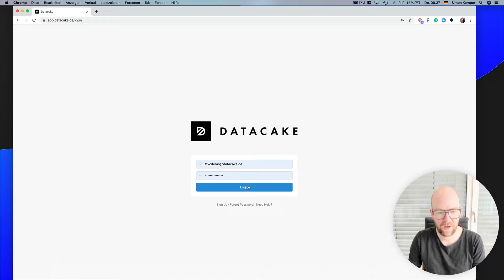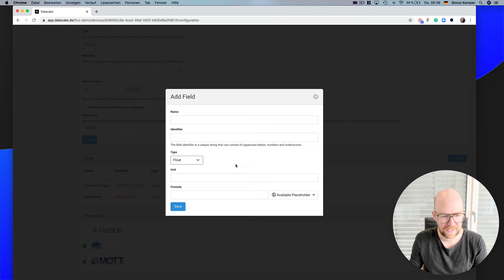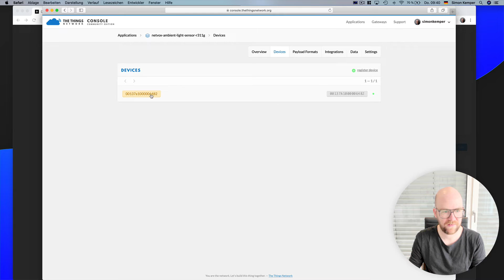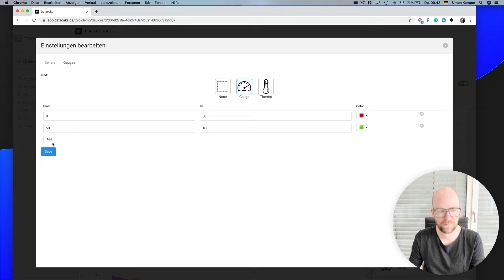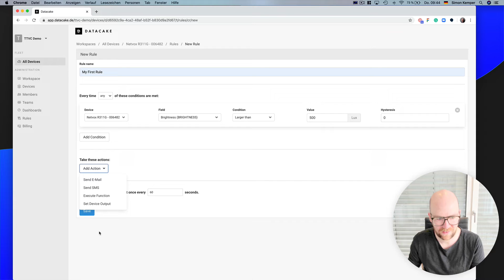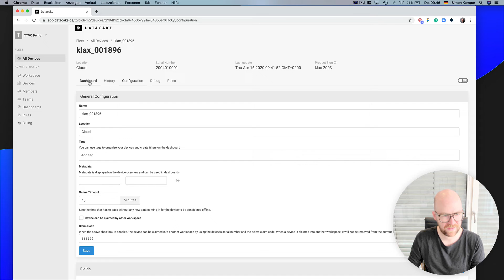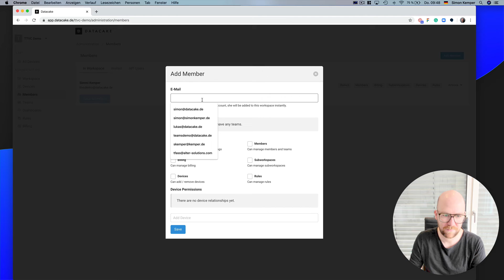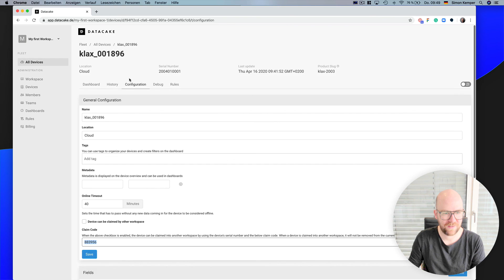Integrations: The Things Network into Datacake - Simon Kemper (Datacake)